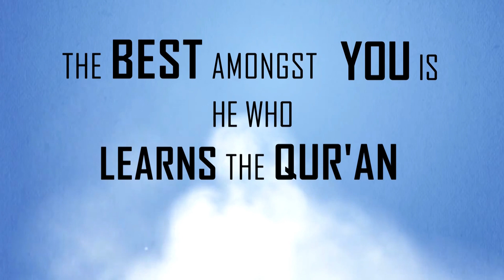Last Seen? ᴴᴰ ┇ SadReality ┇ Islamic Short Video ┇ TDR Production ┇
The Prophet Muhammad (peace be upon him) said:

The best amongst you is he who learns the Qur'an and teaches it.

[Bukhari, Abu Dawud, Tirmidhi]

Facebook - Last seen 5 minutes ago.

Google+ - Last post 1 hour ago.

Twitter - Last tweet 3 hours ago.

Quran - Last seen?